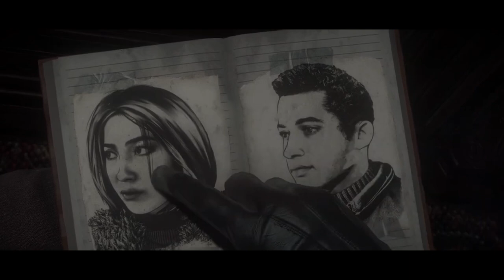Rude Mountain but its just Dr. Green Z Hill